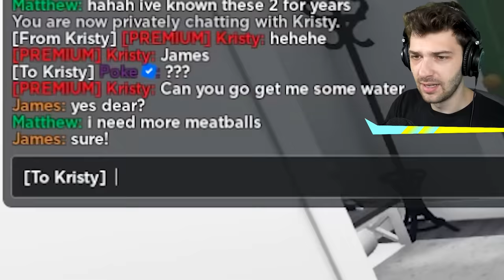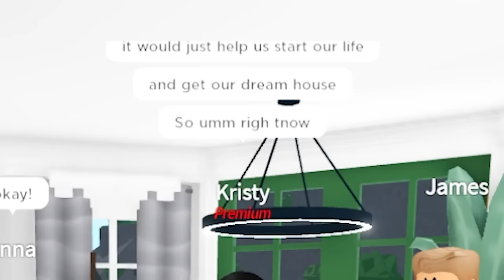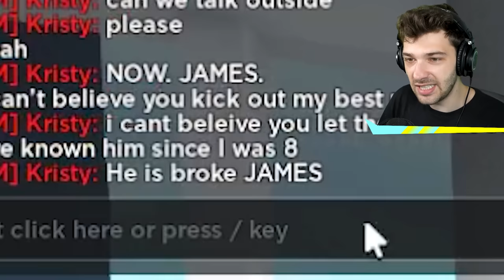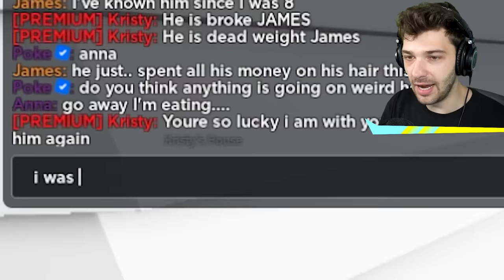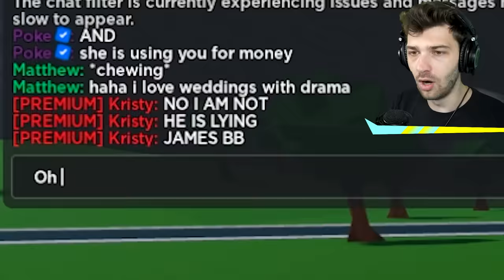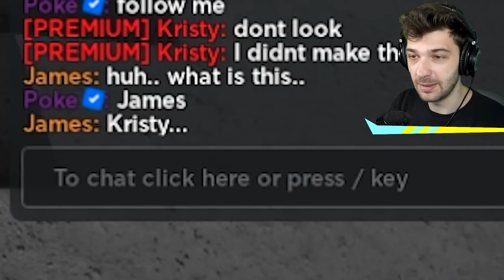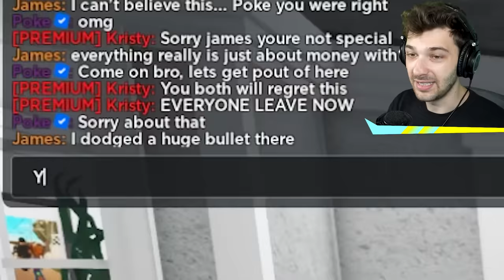ONLINE DATERS Had Wedding.. So I CRASHED It! (Roblox Bloxburg)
ONLINE DATERS Had Wedding.. I CRASHED It! (Roblox Bloxburg)